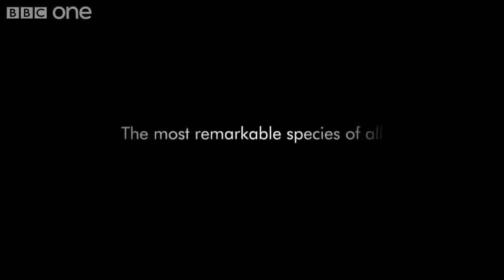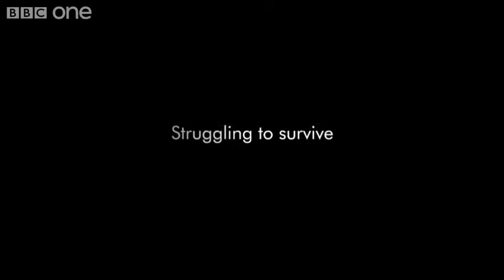EPOCOSTA Human Planet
Videos EPOCOSTA 2011